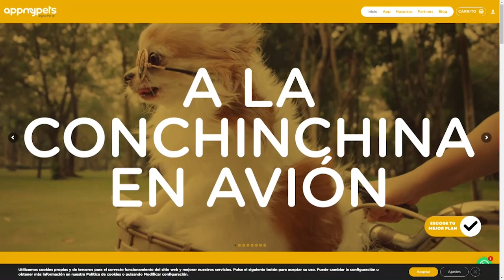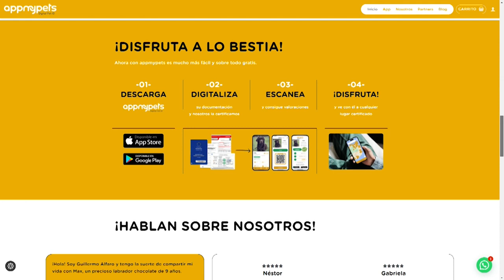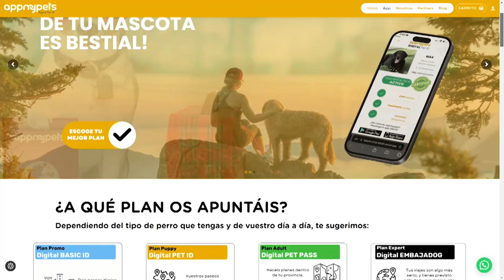INFORMATIVO MOGÁN VIERNES 14 DE JUNIO DE 2024